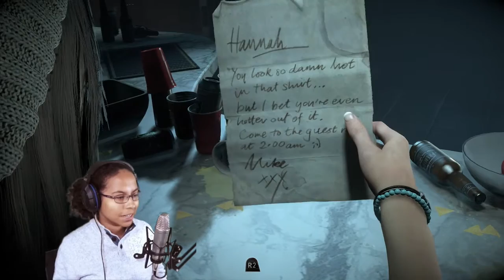Until Dawn - Part 1- HORROR GAME MOVIE ! // Gameplay // Walkthrough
Today we start a new series called Until Dawn.
Until Dawn is an adventure survival horror video game developed by Supermassive Games, published by Sony Computer Entertainment for the PlayStation 4. Hope you enjoy it ! :D

PEACE OUT !

-GloTieFlow-